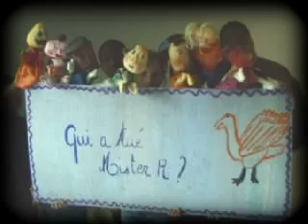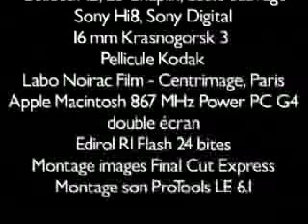Qui a tuer Mr R? (part III)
Film d'animation en co-production avec le Collectif12, Mantes la Jolie. Avec les enfants de l'association Eveil matin (soeur Marie Paule). Scénario, scénographie, écriture, ateliers masques - Ecole Sauvage avec Natacha Kantor, Chantal Rousseau et Sabine Jamet. Musique, caméra et montage numérique Kamil Tchalaev, Paris 2005. Tourné en 16mm, Hi8, DV.